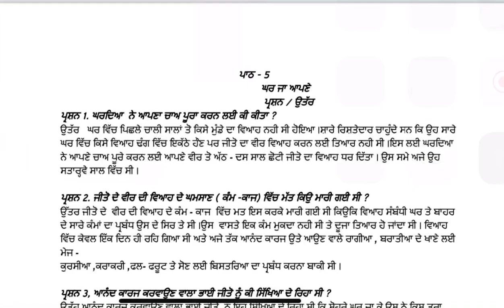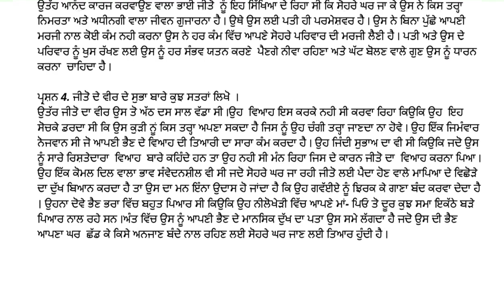CLASS 12TH GEN.PUN. KAHANI-5 ਘਰ ਜਾ ਆਪਣੇ GHAR JA AAPNE Q /A TEAM-2 BY PSEB SMART LEARNING